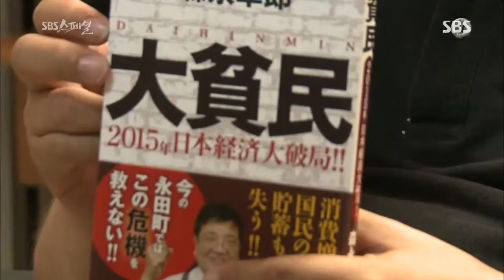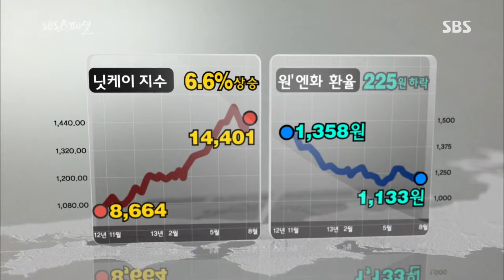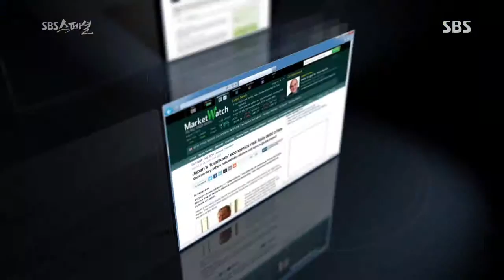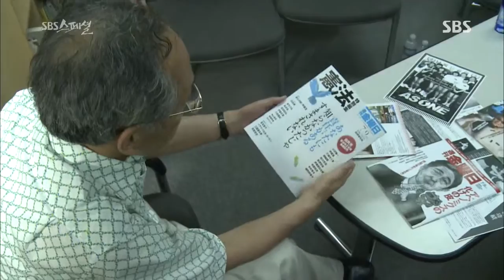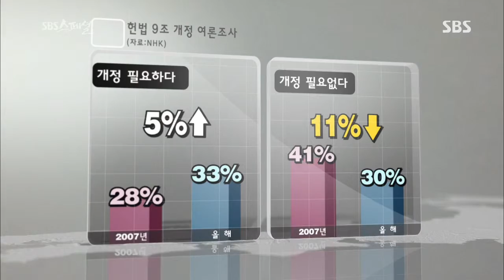2013-08-11 [SBS 스페셜] #7(8)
- 젠야 - 열도의 위험한 밤 -
SBS 스페셜 334회
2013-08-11